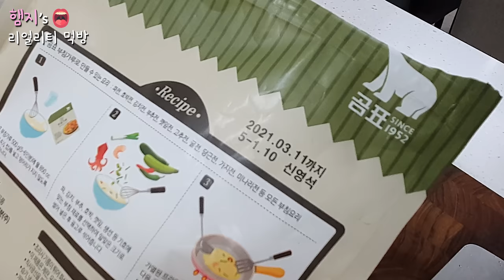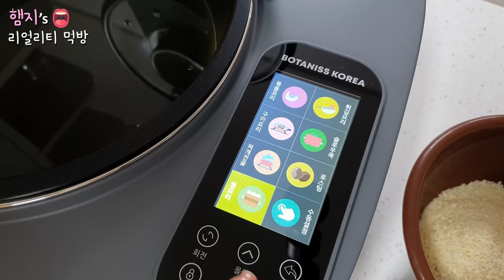리얼먹방:) 어니언링 & 게살튀김에 맥주한잔 (ft.불닭볶음면)ㅣFried Onion Rings & Buldak ㅣREAL SOUNDㅣASMR MUKBANGㅣ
★Today's menu is Deep Fried Onion Rings & Crab Meat With Cold Beer (ft. Nuclear Fire Noodle)★